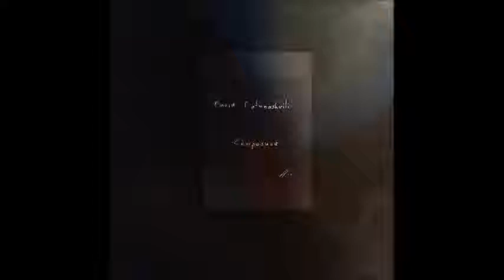David Datunashvili - Imperturbable